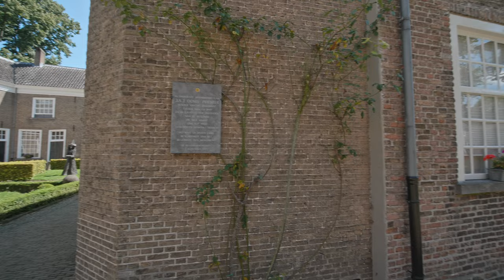Breda, a very old city in The Netherlands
The name derived from brede Aa ('wide Aa' or 'broad Aa') and refers to the confluence of the rivers Mark and Aa. Breda has 185,072 inhabitants on 13 September 2022 and is part of the Brabantse Stedenrij; it is the ninth largest city/municipality in the country, and the third largest in North Brabant after Eindhoven and Tilburg. It is equidistant between Rotterdam and Antwerp.